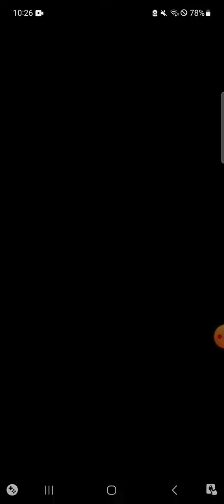【ドラクエタクト】ストーリー攻略魔王が最強すぎる件part2